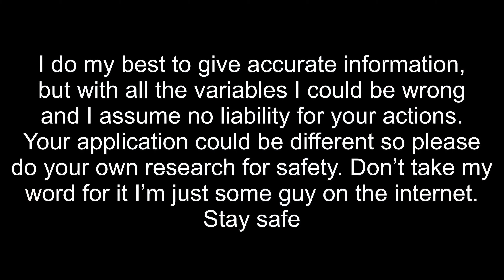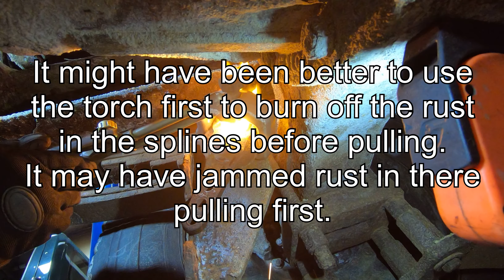changing an air brake can and slack adjuster. There will be rust.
In this video I replace an air brake maxi can and a slack adjuster.
I attribute my successes to god and give him the glory.

I attribute my successes to god and give him the glory. “My soul longs, yes, faints for the lord; my heart and flesh sing for joy to the living god” psalm 84:2